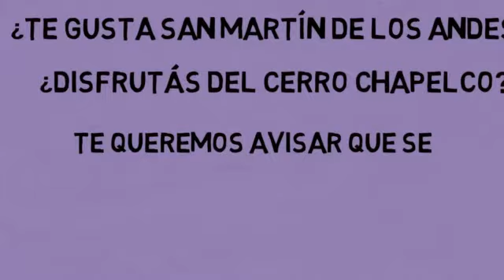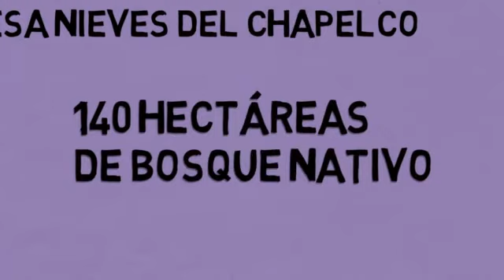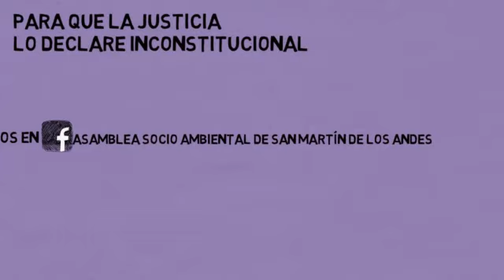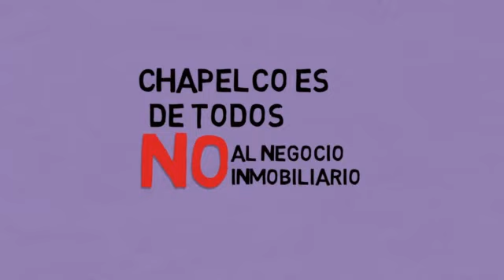Venta cerro Chapelco, San Martín de los Andes.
Video de Kai vazquez